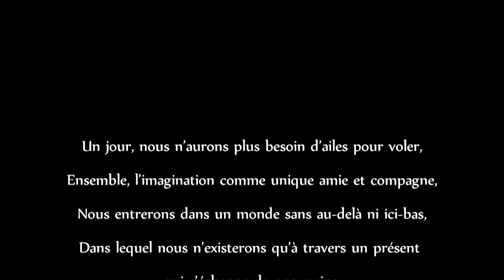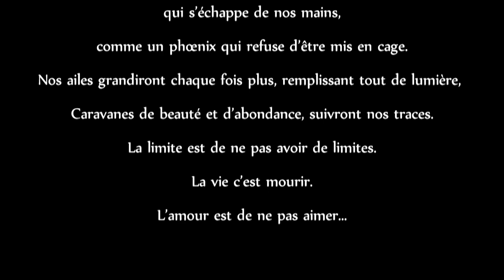"Amore senza fine" par Gonzalo Vilches-Cabrera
Directing by Gonzalo Vilches-Cabrera

Actors

Veronica Navarro

Tom Sun